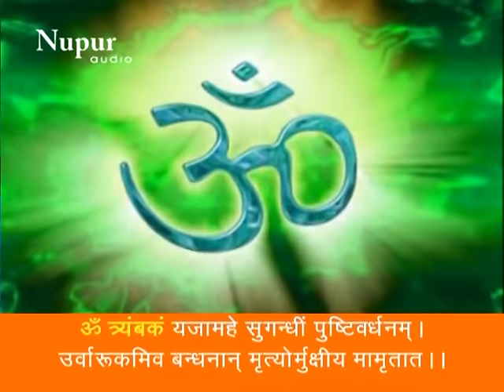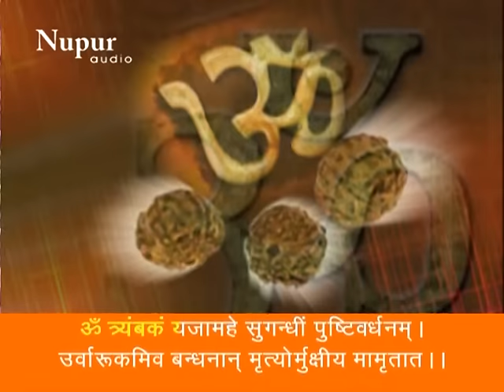Mahamrityunjay Mantra || Vandana Vajpayee || Shiva Maha Mantra || Nupur Audio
Mantra : Mahamrityunjay Mantra

Singer :  Vandana Vajpayee